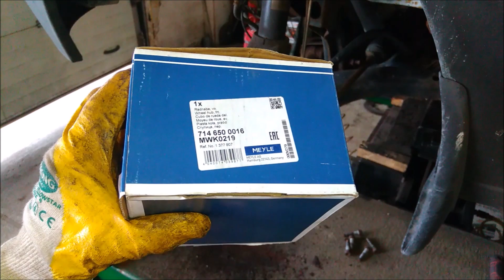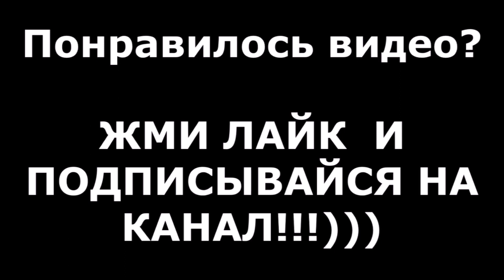ХРУСТИТ, ГУДИТ И ГРЕЕТСЯ - ЗАМЕНА ПОДШИПНИКА СТУПИЦЫ FORD TRANSIT. КАК ПОМЕНЯТЬ СТУПИЧНЫЙ ПОДШИПНИК.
В видео рассматривается замена ступичного подшипника форд.
На Форд Транзит появились посторонние звуки в районе переднего левого колеса во время движения. Очень похоже на то, что гудит ступичный. Причем звук явно слышен спереди слева, что говорит о том, что разваливается левый ступичный подшипник. Для точного определения неисправности необходимо проверить ступичные. Для этого достаточно вывесить ось автомобиля и покрутить колеса. С той стороны, где изношен ступичный подшипник, будет слышен гул или хруст. В нашем случае ступичный подшипник разбит очень сильно. Помимо гула и треска присутствует люфт переднего левого колеса. В таком случае необходима замена ступичного подшипника форд.
На данном автомобиле можно произвести замену ступичного подшипника своими руками. Чтобы заменить ступичный подшипник Форд Транзит необходимо демонтировать корпус подшипника вместе с тормозным диском. После этого открутить от ступицы тормозной диск и снять его. Далее осуществляем перепрессовку.

Установленные запчасти:
Передний ступичный подшипник (номер ступичного) – MEYLE 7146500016 MWK0219
Передние тормозные диски – TRW DF2390S
Передние тормозные колодки – TRW GDB1724

Усилия зажатия резьбовых элементов:
Тормозные диски к ступице – 80 Nm
Ступичный подшипник к поворотному кулаку – 55 Nm
Центральная гайка ступицы (затяжка ступичного подшипника)– 250 Nm + 500 Nm

После просмотра данного видео вы сможете самостоятельно произвести такие операции как:
- замена ступичного подшипника Форд Транзит
- замена переднего ступичного подшипника Форд Транзит
- замена подшипник ступица Форд Транзит
- замена подшипника передней ступицы Форд Транзит
- замена подшипников ступиц колес Форд Транзит
- заменить подшипник ступицы Форд Транзит
- замена подшипника ступицы переднего колеса Форд Транзит
- поменять подшипник передней ступицы Форд Транзит
- замена ступичного Форд Транзит
- как поменять ступичный Форд Транзит
- как поменять ступичный подшипник Форд Транзит
- затяжка ступичного Форд Транзит
- подшипник замена Форд Транзит
- ступица замена Форд Транзит

В том числе сможете сами снять и после установить:
- передний ступичный подшипник Форд Транзит
- подшипник-ступица Форд Транзит
- ступичный подшипник Форд Транзит
- ступица подшипник Форд Транзит
- ступица подшипник передний Форд Транзит
- передний ступица Форд Транзит
- подшипник ступицы передней Форд Транзит
- подшипник ступицы колеса Форд Транзит
- подшипники ступицы Форд Транзит
- ступичный Форд Транзит
- какой ступичный Форд Транзит
- передний подшипник  Форд Транзит

ЗАМЕНА ПЕРЕДНЕГО СТУПИЧНОГО ПОДШИПНИКА FORD TRANSIT
REPLACING FRONT WHEEL BEARING FORD TRANSIT
ERSETZEN DES VORDERRADLAGERS FORD TRANSIT
WYMIANA ŁOŻYSKA PRZEDNIEGO KOŁA FORD TRANSIT
ЗАМІНА ПЕРЕДНЬОГО ПІДШИПНИКА FORD TRANSIT